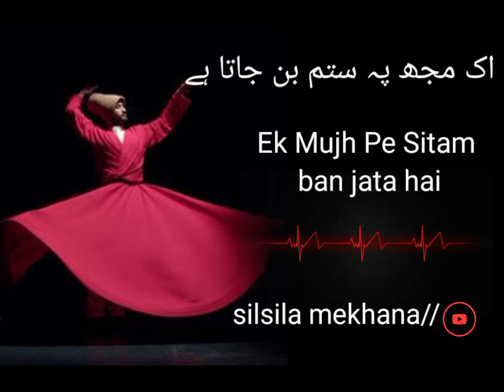kuch yaad nhi rehta mujh ko jab peer maira yaad ata hai || sufiyana kalam